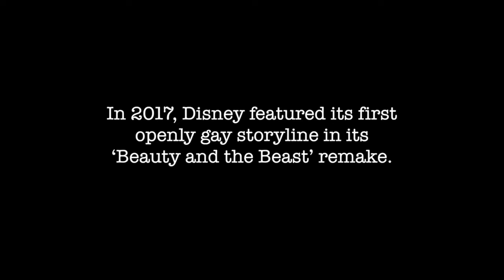Almost half the people who work for Disney are homosexuals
This might explain why Disney is riddled with subliminar messages.